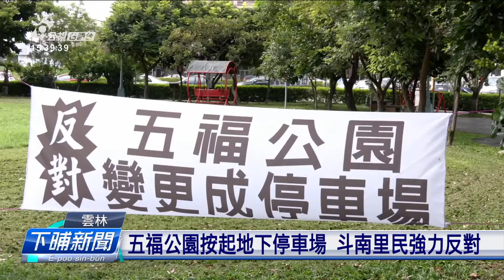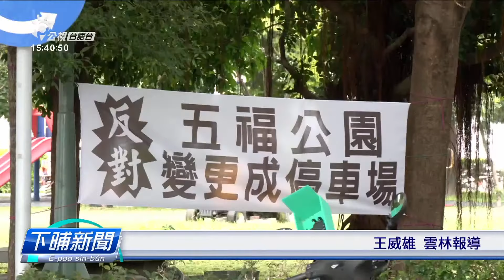公園欲起地下停車場引抗議 雲縣府：猶咧評估 | 公視台語台 | 20230824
雲林斗南火車頭附近，真多違規停車，縣政府打算要在附近的公園蓋地下停車場，不過有民眾掛布條抗議，怹認為，不應為著停車場，犧牲怹休息運動的所在，雲林縣政府工務處表示，目前閣在評估，會尊重地方的意見。

四節新聞 ：　逐工（每天）09:00 / 12:00 / 15:00（拜一至拜五） / 19:00